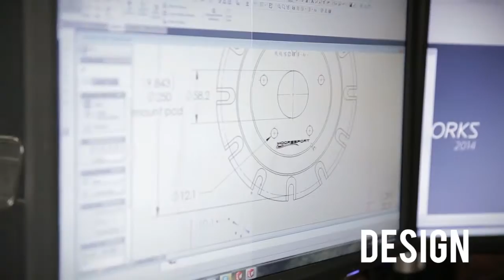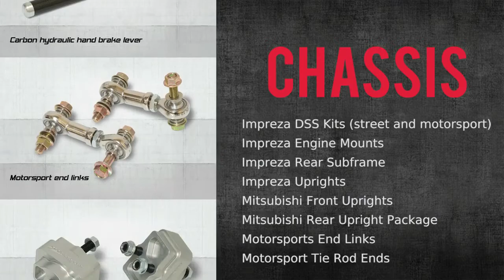MooreSport Corporate video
Our corporate video demonstrates our in-house capabilities and hopefully offers a little insight in too what we can offer our clients.